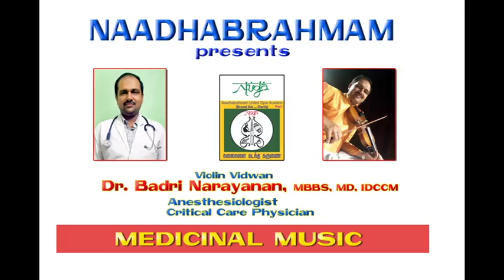NAADHABRAHMAM/MEDICINALMUSIC/Dr.BADRINARAYANAN/STORKE RITIGOWLAI/Thatva/Azhgana//10.10.2020/NUGA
Copyrights@NUGA2020